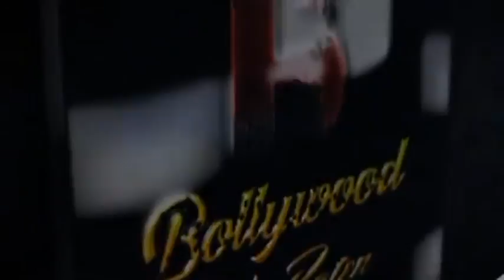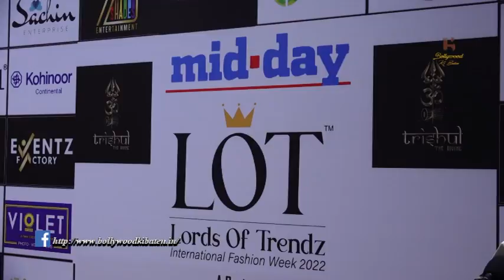Celebs On Red Carpet Of Lords Of Trendz International Fashion Week & Achievement Awards